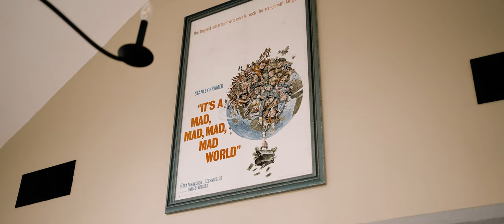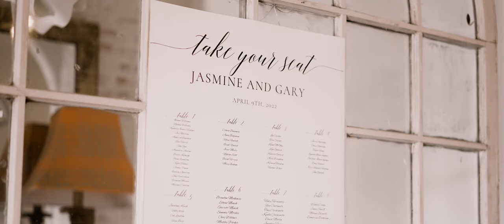Jasmine and Gary Cinematic Wedding Film | The Westside Warehouse